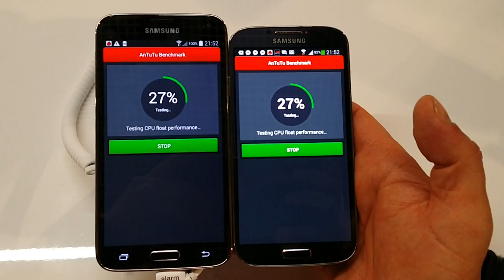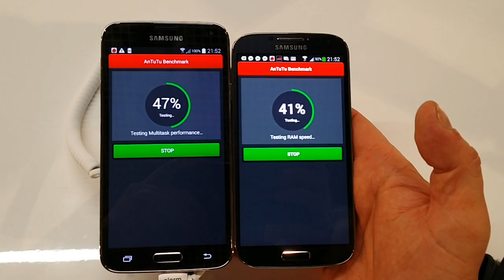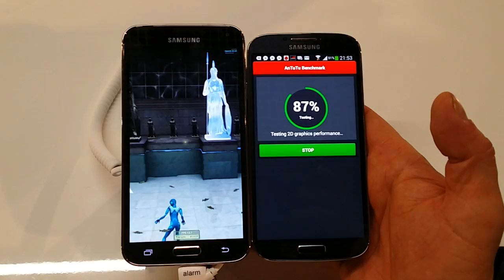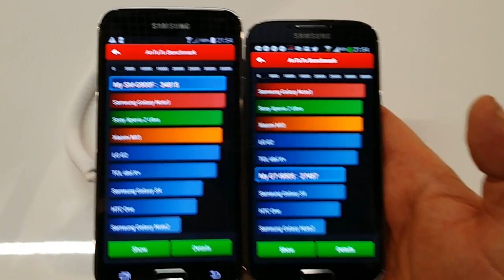Samsung Galaxy S5 vs. Galaxy S4 Antutu test